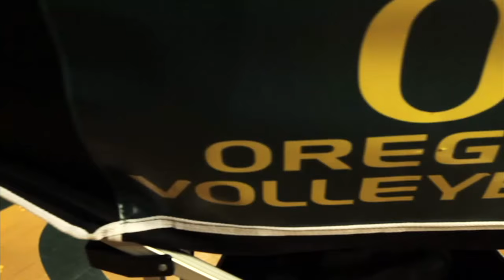2015 Oregon Volleyball Open